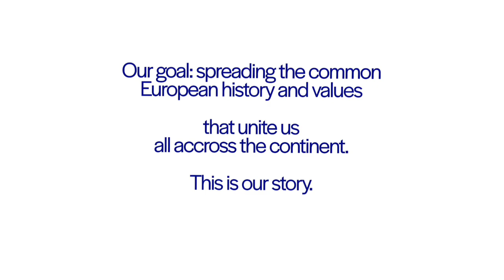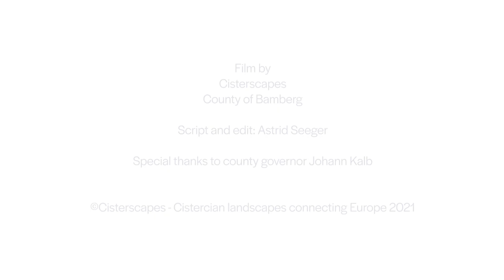Cisterscapes - A European story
In 2019, 17 Cistercian monastic landscapes from 5 European countries united under the name of Cisterscapes.

Our goal: spreading the common European history and values that unite us all accross the continent.

Together, we are currently applying for the transnational European Heritage Label.

© Cisterscapes - Cistercian landscapes connecting Europe
County of Bamberg
Script, edit and voiceover by Astrid Seeger